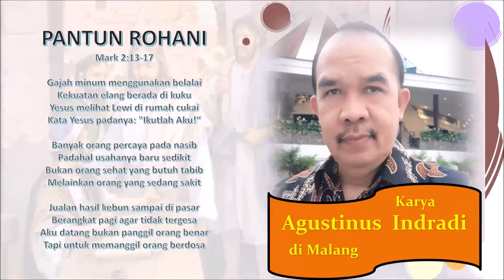KACA MATA YESUS (Gema St Arnoldus Janssen)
Pantun dan renungan berdasar bacaan Liturgi hari Sabtu, 16 Januari 2021.